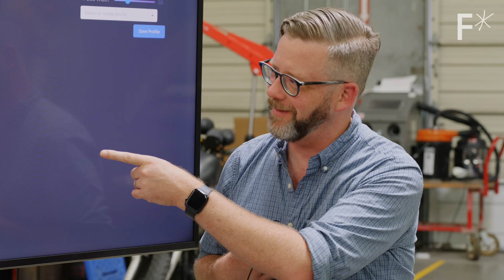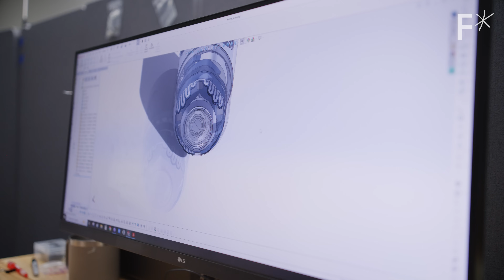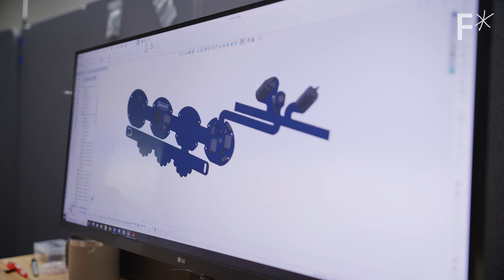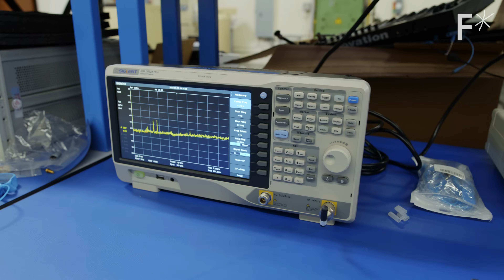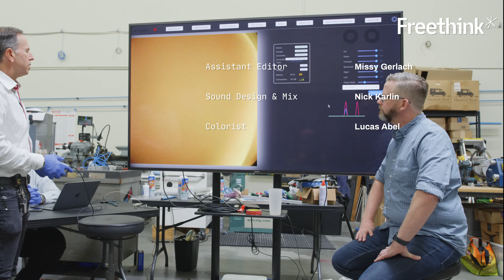I ate the real 'Magic School Bus.' Here's what it found. | Hard Reset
“Picture a scenario where looking inside yourself wasn't just accessible, but an everyday occurrence. As this technology gets smaller and smaller, we could see these little medical probes in far more places, constantly checking for infections or other illnesses.”

Could the future of healthcare be a tiny robotic camera? Swallow this 13mm pill and you can pilot it around your stomach for a view into your body.

This moving eyeball is really just the tip of a modern endoscope. Technologies like these could dramatically change the way we get information about our bodies. Pillbot could help mitigate GI health from symptom-based care – often thought of as “sick-care” into healthcare, where you can catch and treat diseases before we experience any symptoms.

Theoretically, Pillbot could offer modern, affordable healthcare  for hundreds of millions of people. But we wanted to try it for ourselves. Come along as Nick swallows a Pillbot, drives it around his stomach, and finds something unexpected.

Timestamps:
0:00: Welcome to Hard Reset
2:36:  Pillbot, a history
4:26: The making of Pillbot
7:51: Inside the pill
10:41: Swallowing a tiny robot
14:34: “Sickcare” to healthcare

Read more of our stories on future technology:
Inventions that are fighting the rise of facial recognition technology
The technology we (or aliens) need for long-distance interstellar travel
3 emerging technologies that will give renewable energy storage a boost